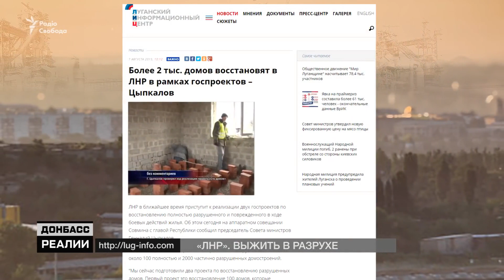В полумраке: как живут люди в оккупированном Луганске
В полуразрушенных домах живет немало жителей оккупированных территорий, и ремонтируют их они самостоятельно. Но это не каждому по карману. И пока в «ЛНР» рапортуют о том, как успешно восстанавливают жилье, корреспонденты «Донбасс.Реалии» решили проверить, насколько это соответствует действительности